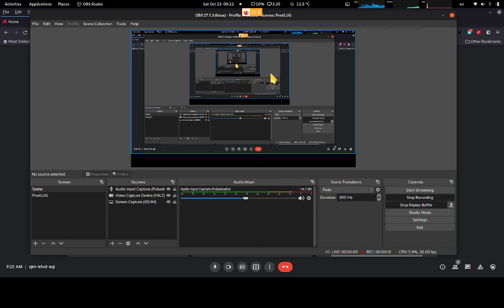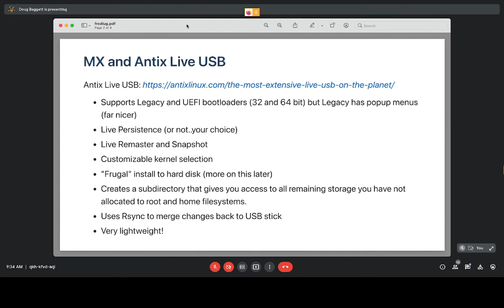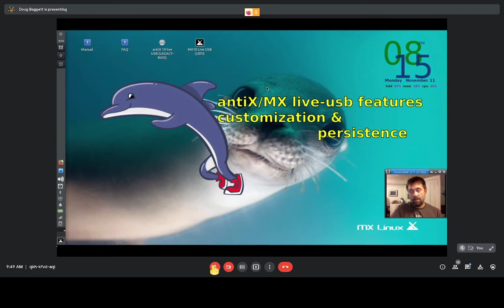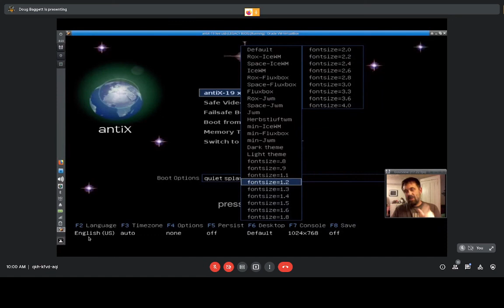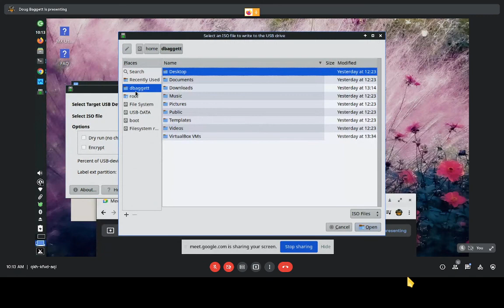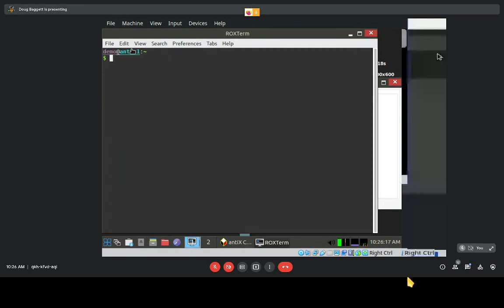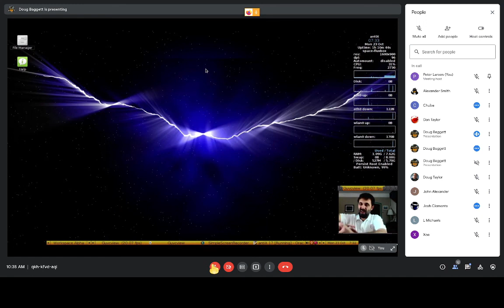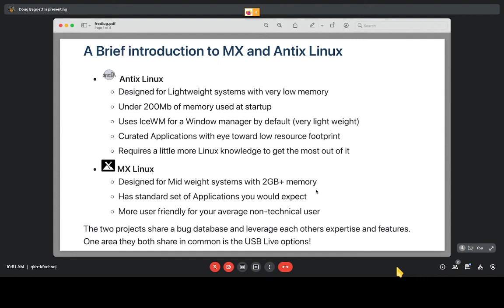FredLug Oct. 23rd - USB bootable Linux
Ever since the early live bootable Knoppix Linux distribution (and maybe earlier) the ability to have a live version of the Linux OS on a bootable stick has provided Linux users with an easy way to take their favorite OS with them wherever they might need it. Even though these early (and later) bootable versions of Linux were available, options such as keeping the stick up to date and installing new software require a cumbersome process of remastering image files to make them persist across reboots.

Two such distributions MX and Antix which have partnered together to leverage each other’s engineering talent have taken a unique approach providing a fully-featured set of utilities that allow for persistence in many combinations of root and home partitions in addition to allowing for MANY options via boot loader. Some of these include where and how the persistence is stored such as fully in RAM, on SSD/HD, or the USB stick itself.